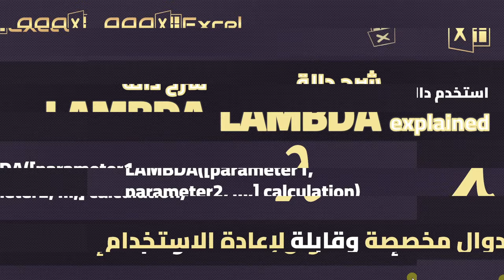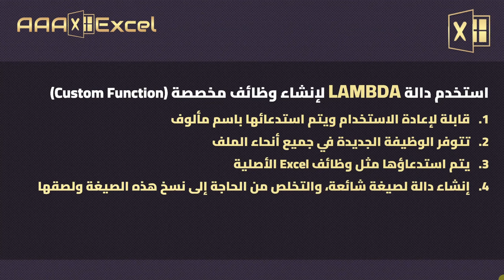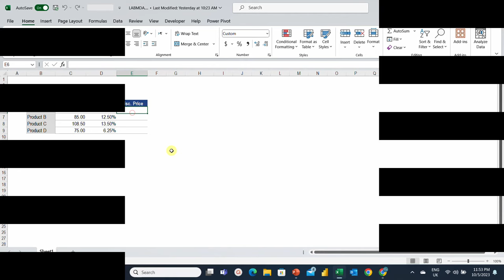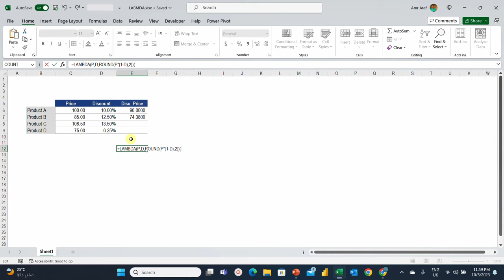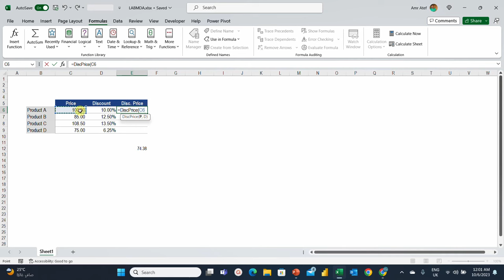اكسيل | شرح دالة "LAMBDA" | انشاء دوال مخصصة وقابلة لإعادة الاستخدام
المحتويات
0:00 مقدمة
0:32 لماذا LAMBDA
2:07 مثال عملي
9:54 الخاتمة